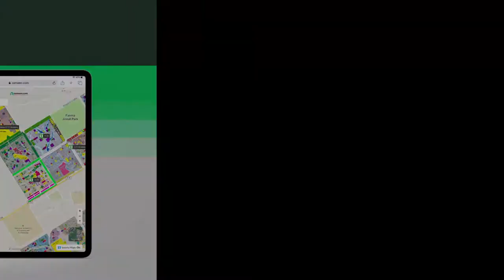7 MARLA HOUSE FOR SALE IN NEW LAHORE CITY LAHORE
7 Marla House Sale C Block No 562 House New House Society New Lahore City , NFC-2 OR Bahria Town Road Attached, Investor Rate Par Deal
Near By Main
If you are looking for a House in this area, you will find no other option that even compares with this one. Properties in the best locations sell fast, so be quick if you want to own one yourself. In this property's spacious 1575 Square Feet, you can live your dream lifestyle. At a price of Rs. 17,500,000 such a deal may be hard to come again. Located ideally on the New Lahore City, you know this property will always be high in demand. You can find ample property options in New Lahore City.